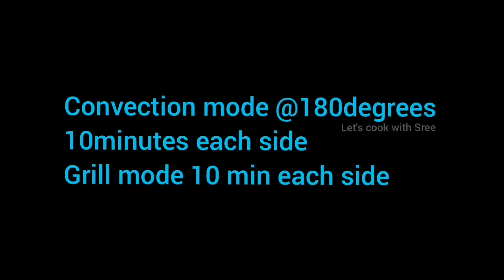Grill Chicken-Oven-Home-made Spicy Fast Grilled Chicken🍗||గ్రిల్ చికెన్ సింపుల్ గా ఇంట్లోనె తయారీ😋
గ్రిల్ చికెన్ సింపుల్ గా ఇంట్లోనె తయారీ

Ingredients:
Chicken
2 Tbs Red chilli powder
1/2 Tbs salt
1 Tbs Ginger garlic paste
1 Teaspoon black pepper
1 Teaspoon garam masala
1/2 Tbs coriander powder
3 Tbs oil
Lemon juice

Please do try and share your experience in the comments section.